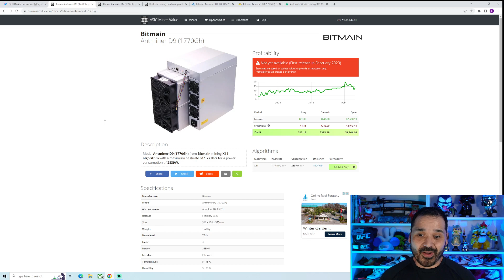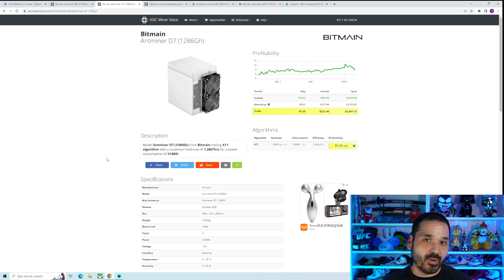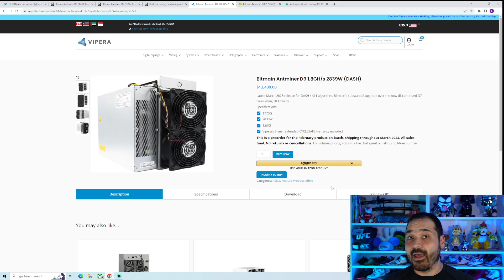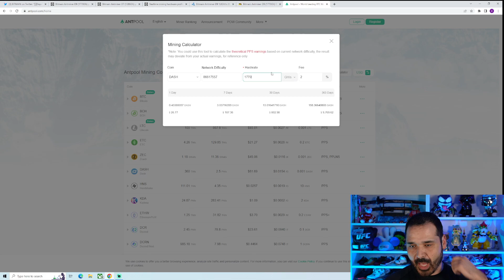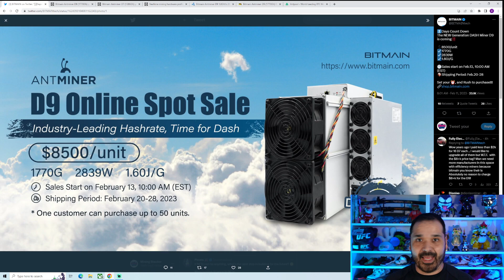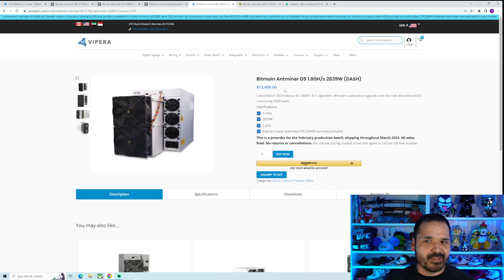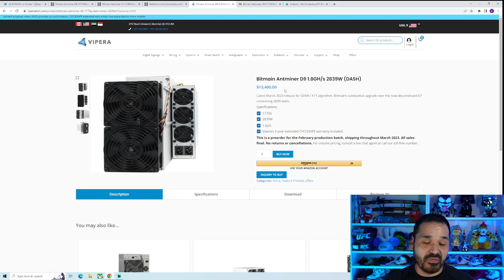NEW Bitmain Antminer D9 DASH ASIC Crypto Miner Revealed! Release Date, Specs, and Profitability !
We have all the specs and release info for the new bitmain antminer d9 to see if it is worth your consideration!